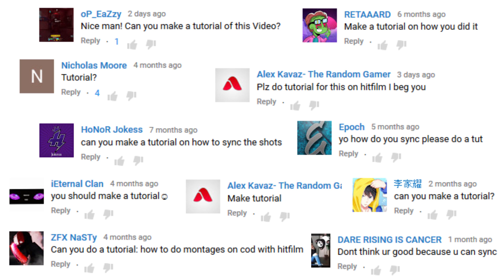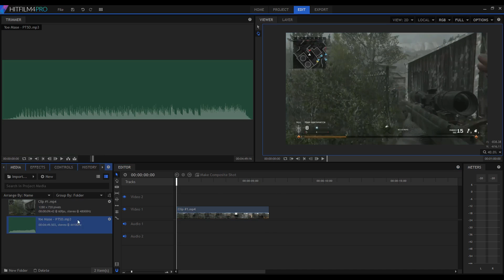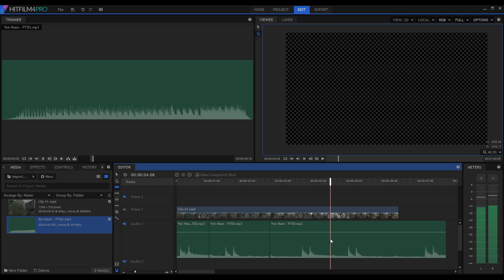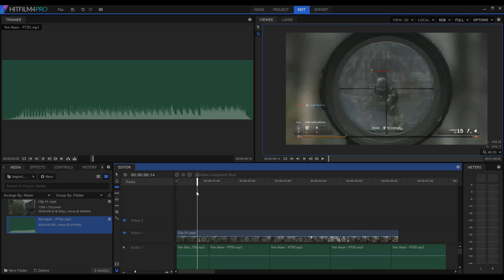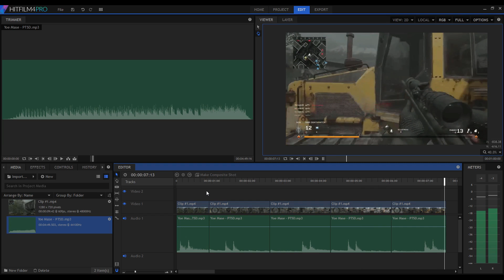How to Sync Video to Music - HitFilm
This tutorial will show you how to synchronize video footage to music using the rate stretch tool!

Program: HitFilm Express and Pro
Difficulty Level: Novice

Song #2: tusken. & Philanthrope - Pueblo